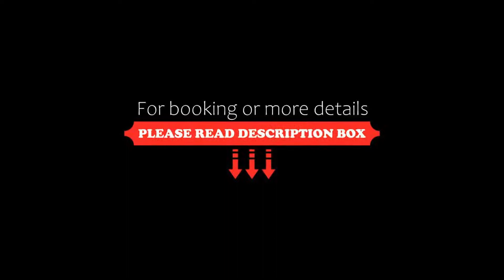Novotel Annecy Centre Atria, Annecy, France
About Property:
Novotel Annecy Centre Atria is located in central Annecy, a 5-minute walk from the old town, the lake and the Château d'Annecy. It offers free WiFi and a 24-hour front desk.
All guest rooms are soundproofed and air-conditioned. They are equipped with a flat-screen TV with satellite channels including beIN Sports and Canal +. They offer a minibar and tea and coffee making facilities. They feature a seating area and the pr...
Property Type: Hotel
Address: 1, place Marie Curie (1 avenue Bertholet), 74000 Annecy, France
Searching For
1. Novotel Annecy Centre Atria - Annecy - France
2. Novotel Annecy Centre Atria - Annecy - France Address
3. Novotel Annecy Centre Atria - Annecy - France Rooms
4. Novotel Annecy Centre Atria - Annecy - France Amenities
5. Novotel Annecy Centre Atria - Annecy - France Offers and Deals
Audio Credit:
Track Title: Blank Slate
Artist: VYEN